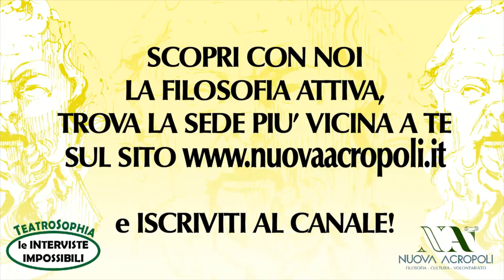Teatrosophia: Socrate, l'arte di Essere Saggi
Diretta streaming interattiva con un nuovo appuntamento del ciclo Teatrosophia dedicato a Socrate, il format che ci permette di riportare ai nostri giorni i più celebri filosofi dell’antichità e di chiacchierare con loro di filosofia, valori ed Umanità!
In questa inedita puntata online incontreremo il filosofo greco per eccellenza, Socrate di Atene, con cui proveremo ad instaurare uno dei suoi famosi dialoghi: saggezza, coerenza, educazione e giustizia sono solo alcuni dei temi che tratteremo, nell'ardua impresa di comprendere come l’essere umano possa agire concretamente per il Bene.
Ciascuno di noi avrà l’opportunità di riflettere insieme a Socrate, commentando in diretta l’intervista e provando a rispondere alla domanda filosofica che scopriremo all'inizio della puntata.
I commenti più interessanti andranno ad arricchire la discussione, insieme ai contributi di alcuni particolari personaggi.
Non perdere questo speciale appuntamento con la Filosofia Attiva, perché la saggezza dei grandi del passato parla all’uomo di ogni tempo!
Sei interessato a scoprire qualcosa in più su come pensiero ed azione possano migliorarci, facendo di noi un motore di cambiamento della nostra società?
Nella nostra proposta di Filosofia Attiva potrai trovare gli spunti che stai cercando.
Per info e pre-iscrizioni invia una email alla sede più vicina a te.
Ti aspettiamo online!